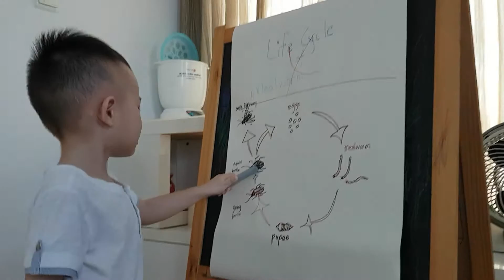Lifecyle of a mealworm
Matthias describing the life cycle of mealworm